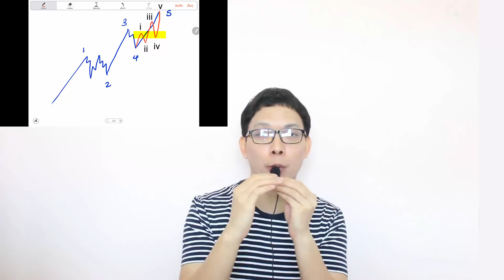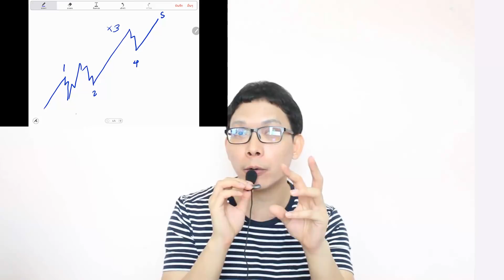Ep.14 ปัญหาโลกแตก! w.4 เหลื่อมล้ำ(Overlap) w.1 ได้หรือไม่ | ถาม-ตอบ ปัญหาคาใจ Elliott Wave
คลื่น 4 ที่ใครหลายคนเข้าใจว่าไม่สามารถเหลื่อมล้ำ (Overlap) คลื่น 1 ได้นั้นเป็นความเชื่อที่"ไม่ถูกต้อง"เพราะแท้จริงแล้ว คลื่น 4 สามารถ Overlap คลื่น 1 ได้ ไม่ผิดกฎทฤษฎีคลื่น Elliott wave แต่อย่างใด
...ศึกษารายละเอียด และไขปัญหาคาใจไปพร้อมๆกันครับ

ใครมีคำถามคาใจเกี่ยวกับทฤษฎีคลื่น Elliott Wave สามารถฝากคำถามได้ทุกช่องทางเลยครับ ... Line ID : @manowave | หรือคลิ๊กลิ้งค์นี้

ศึกษาเรียนรู้เพิ่มเติมที่เว็บไซต์ "มโน-เวฟ ดอท คอม"